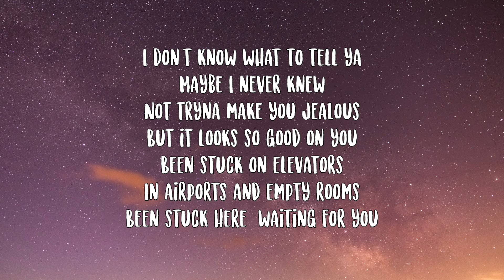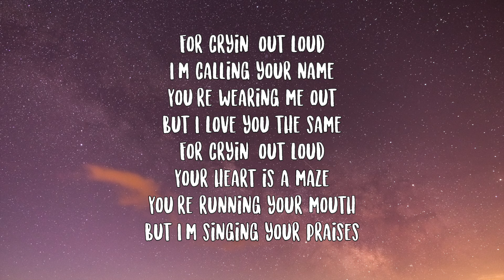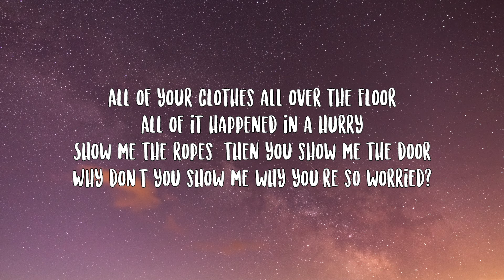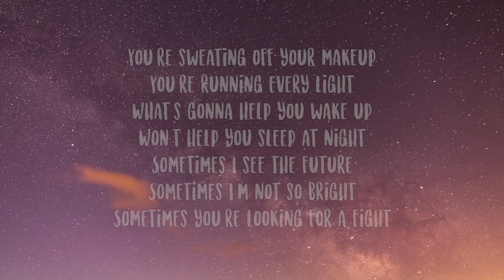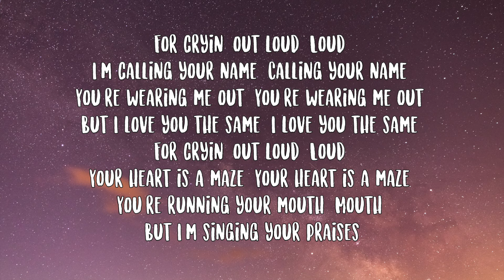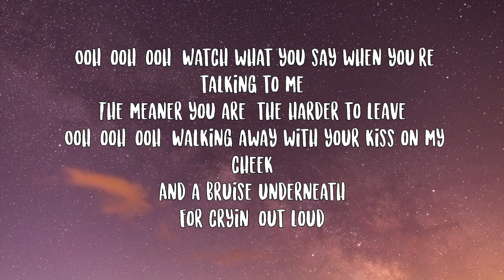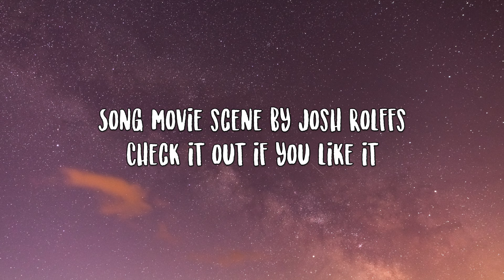Finneas- For Crying Out Loud Lyrics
it's me, or maybe it's you
Maybe I never learned my lesson
Someone to seek, someone to soothe
Someone to answer all your questions
I don't know what to tell ya
Maybe I never knew
Not tryna make you jealous
But it looks so good on you
Been stuck on elevators
In airports and empty rooms
Been stuck here, waiting for you
For cryin' out loud
I'm calling your name
You're wearing me out
But I love you the same
Your heart is a maze
You're running your mouth
But I'm singing your praises
All of your clothes all over the floor
All of it happened in a hurry
Show me the ropes, then you show me the door
Why don't you show me why you're so worried?
You're sweating off your makeup
You're running every light
What's gonna help you wake up
Won't help you sleep at night
Sometimes I see the future
Sometimes I'm not so bright
Sometimes you're looking for a fight
For cryin' out loud (loud)
I'm calling your name (name)
You're wearing me out (out)
Your heart is a maze (maze)
You're running your mouth (mouth)
Ooh-ooh-ooh (ooh-ooh-ooh-ooh)
Ooh-ooh-ooh (ooh-ooh-ooh-ooh)
I'm calling your name (calling your name)
You're wearing me out (you're wearing me out)
But I love you the same (I love you the same)
Your heart is a maze (your heart is a maze)
watch what you say when you're talking to me
The meaner you are, the harder to leave
(Ooh-ooh-ooh) walking away with your kiss on my cheek
And a bruise underneath